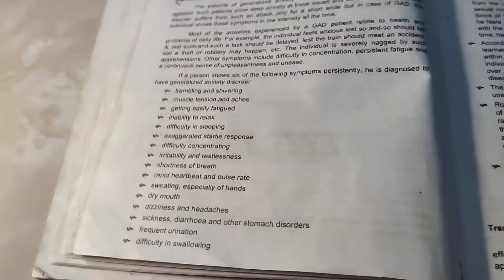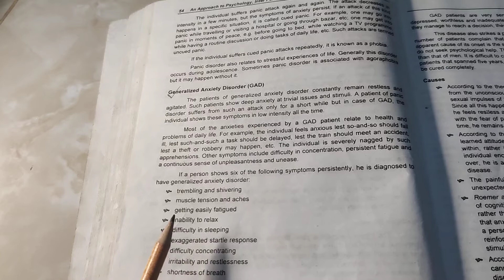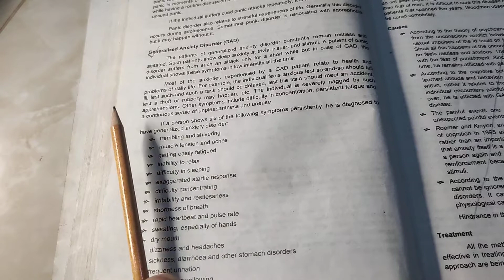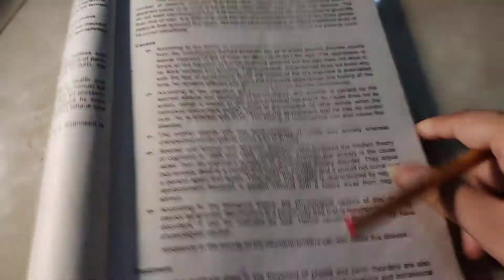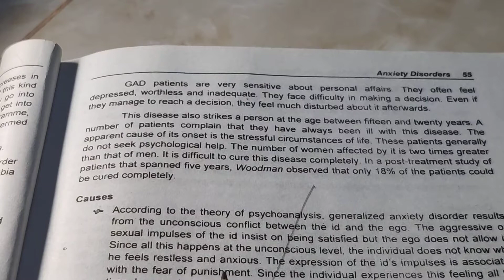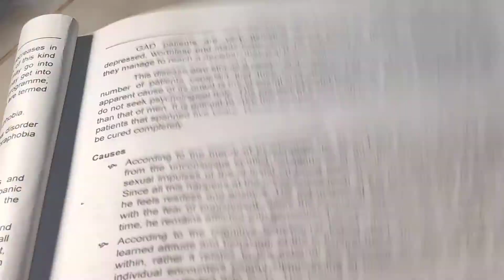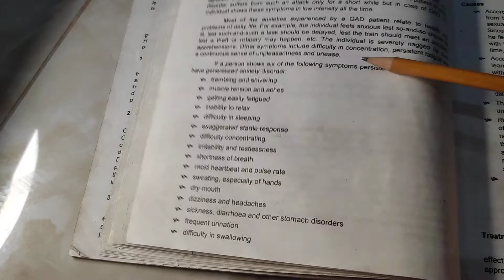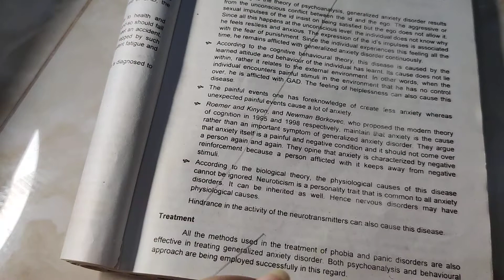Generalized Anxiety Disorder _